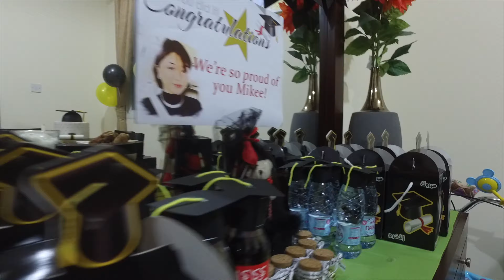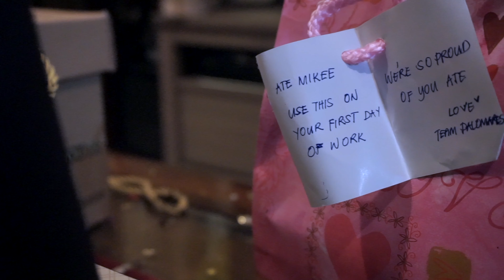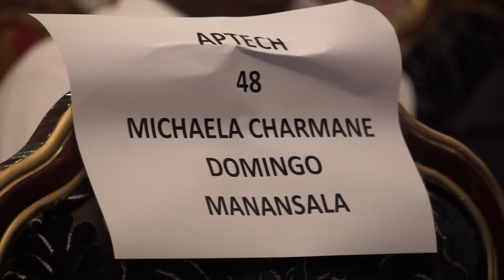MIKEE's Graduation Highlights